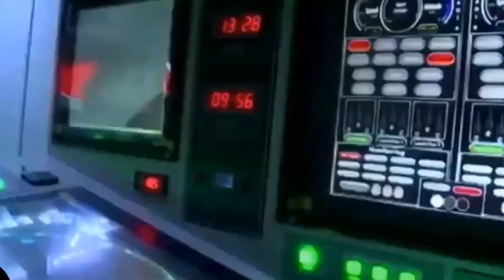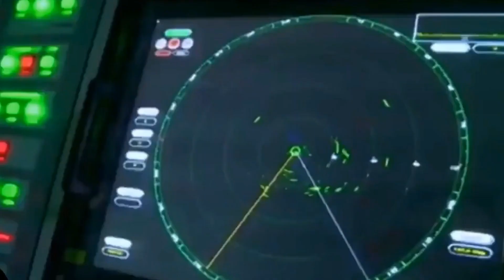IRAN new Air Defense : Majid | Interesting killer of UAVs !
The new anti-UAV defense of the Iranian army !

Official Iranian military sources have released a video of a test of a new defense system. In this video, we examine this anti-aircraft system ...

- COMPILERATION
is a channel for military and space exploration